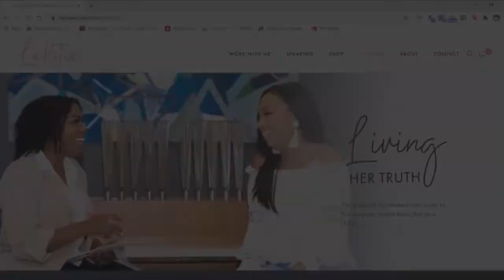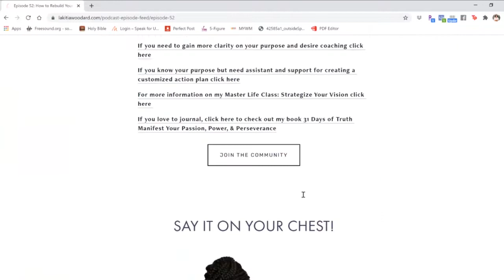Episode 58: Uproot & Run to Your True Self - Jazzie Mas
Our home environment is so crucial for building and maintaining our courage to battle conformity. How you're being fed in your home dictates your actions outside your home. Most times people think they're able to mask who they are in the world without allowing who they are at home become noticeable.

Well today we're going to have a conversation about this very issue AND discuss how to change your home environment.  My conversation with Jazzie Mas is very inspirational, uplifting, and challenging which is exactly what's needed to move differently.

Also, you can listen on spotify, stitcher, apple podcast, google podcast, iHeartRadio, and Audible.

My NEW Book:
31 Days of Truth: Manifest Your Passion, Power, & Perseverance